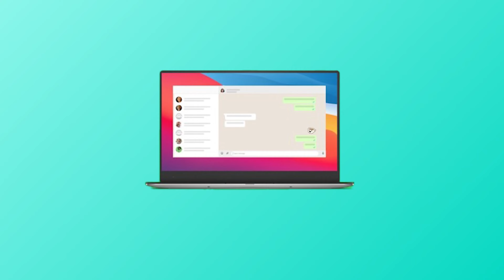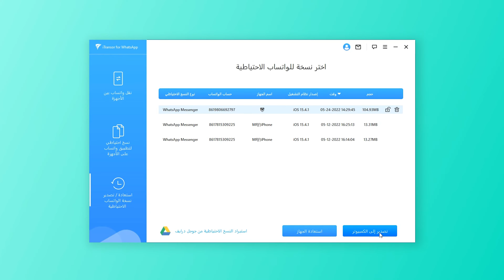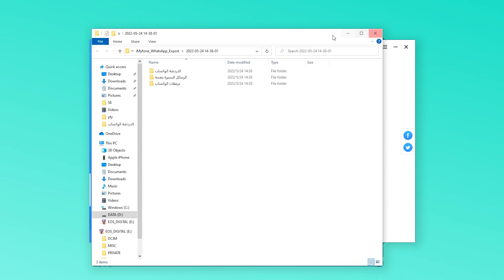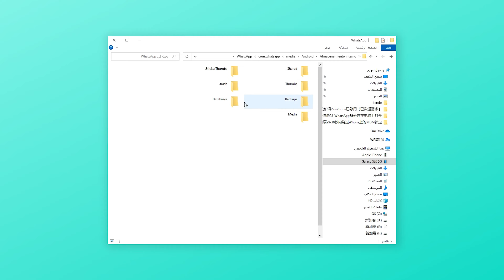كيف نسخ وافتح محادثات الواتس اب على الكمبيوتر؟【طريقة مجانية】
سنقدم لك كيفية نسخ وافتح محادثات الواتس اب على الكمبيوتر. يمكنك استخدام برنامج نقل الواتس اب إلى الكمبيوتر. نسخ احتياطي مجاني
محتوى الفيديو
0:39  برنامج نقل واتساب إلى الكمبيوتر iTransor for WhatsApp (مجانا)
1:25 نسخ الواتساب احتياطيًا على الكمبيوتر من iTunes
2:53 ننقل مجلد الوتساب إلى الكمبيوتر
✔️ برنامج نسخ احتياطي الواتس اب مجاني - iTransor for WhatsApp